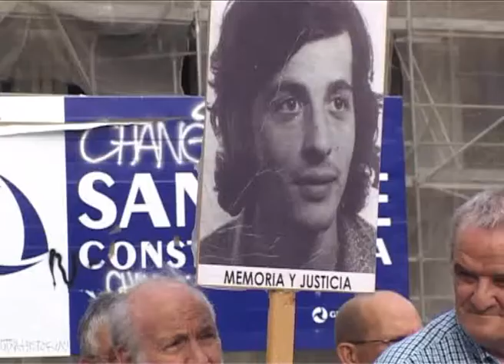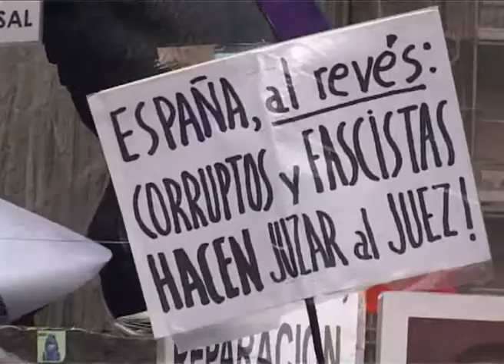Manifestación por la memoria histórica en la Puerta del Sol